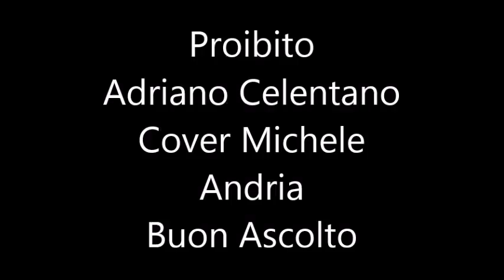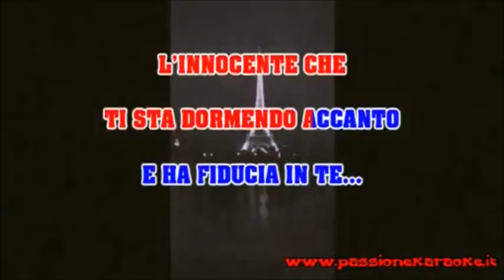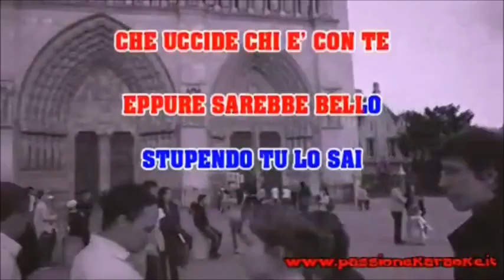PROIBITO michele andria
brano soft del grande Adriano Celentano (proibito) in questa mia cover dedicata agli amanti di questa musica di piacevole ascolto, ciao ragazzi e alla prossima